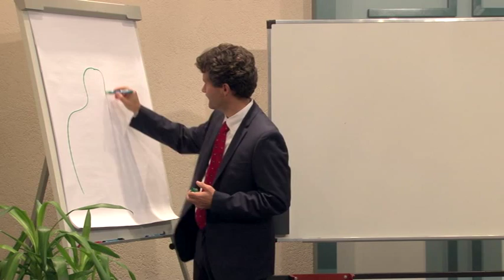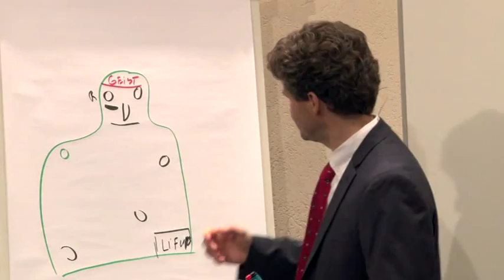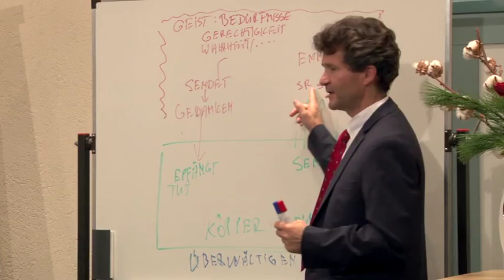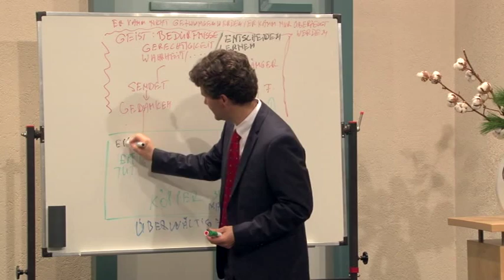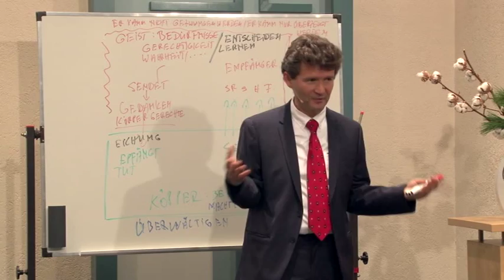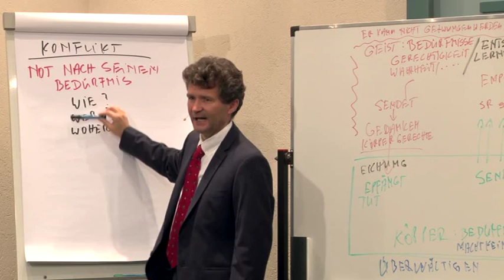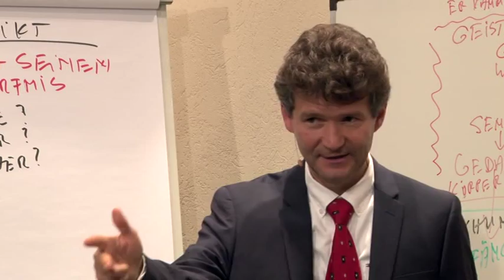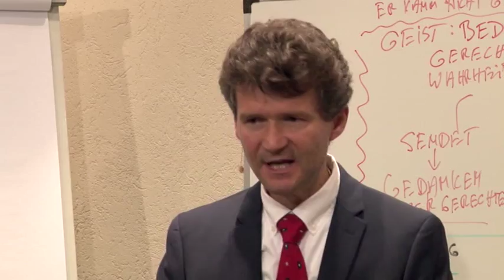Konflikte Auswirkungen auf die Körperliche Gesundheit. Vortrag 1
Ursache und Gefahr von Konflikten

Ein Seminar mit Dr. Horst Müller